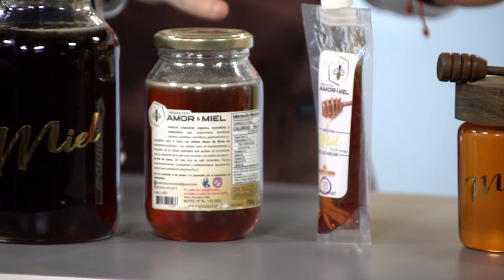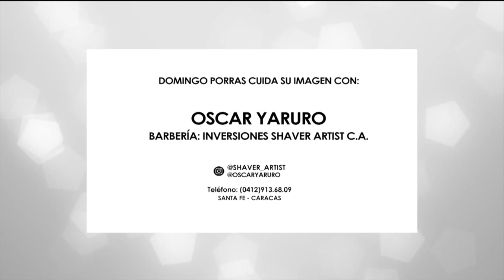"Bondades de la Miel" en La Tizana con Domingo Porras